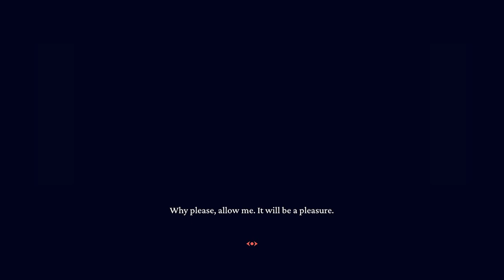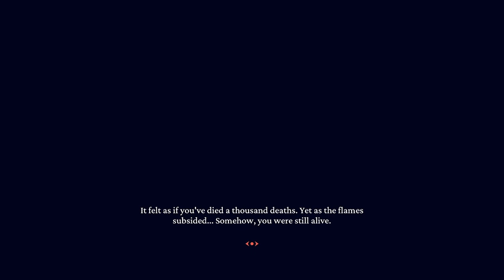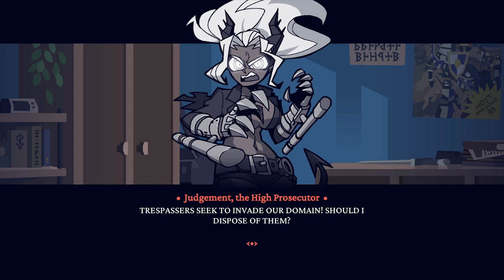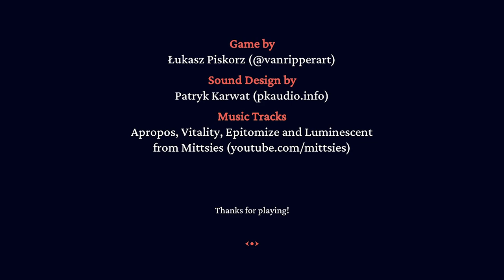SATAN IS MY WAIFU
Absolutely no one:
Helltaker: Demon Harem

Wassup guys we're playing Helltaker! Demon waifus inbound!

Hope you have a chill day! Thanks again for joining us on the video!

My name is Wes, The Aquatic Charizard, and I hope you enjoyed this video!